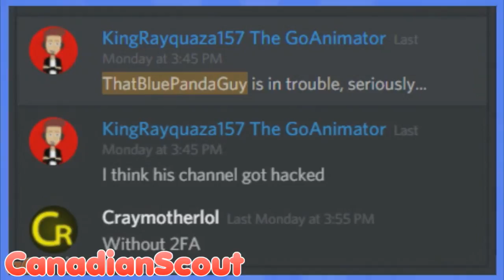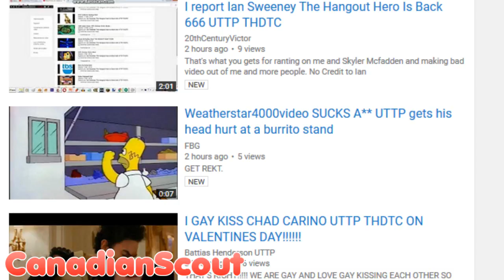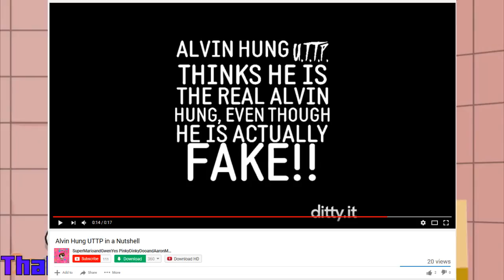My response to ThatBluePandaGuy Leaving the GoAnimate community + thoughts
I felt like i had to make a response video about the situation...
By the way, happy valentine day.

---LINKS---